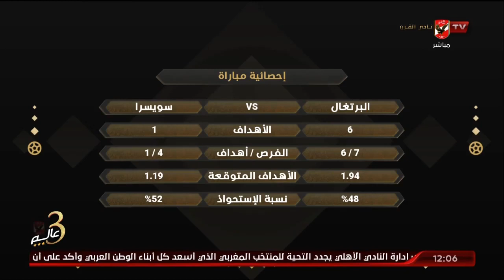الحلقة الكاملة | البيت الكبير مع الكابتن إسلام الشاطر | بتاريخ 6-12-2022